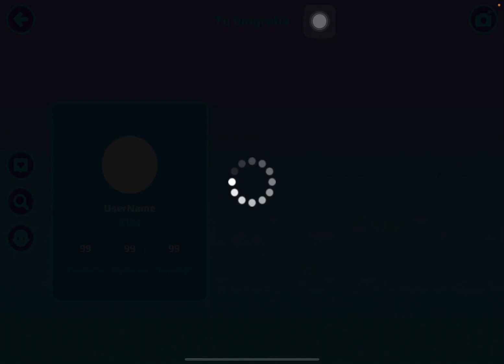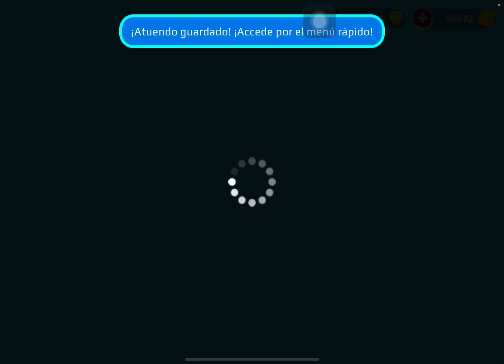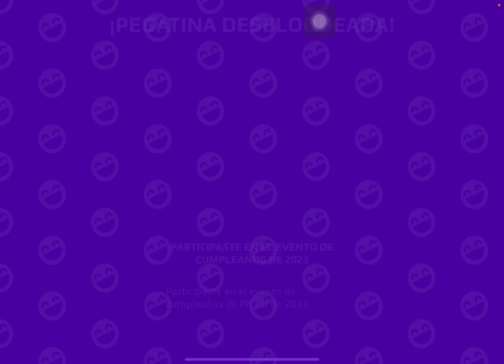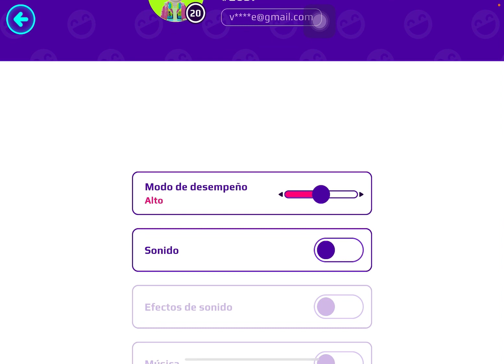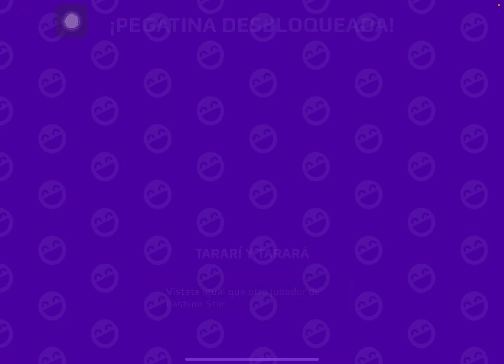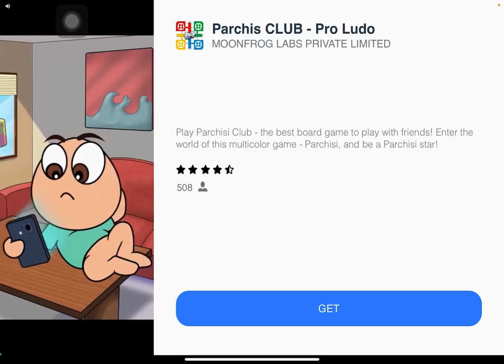NUEVA ACTUALIZACIÓN DE PK XD 4º ANIVERSARIO LLEGO A PK!!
ANIVERSARIO 4 DE PK XD!